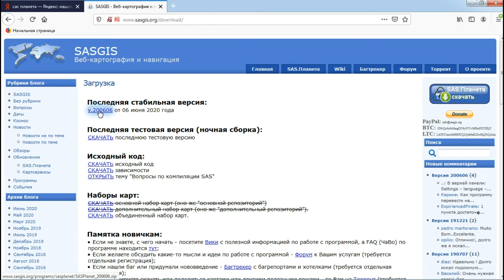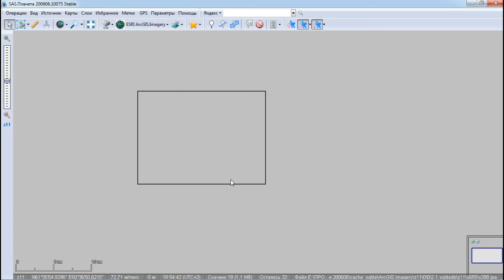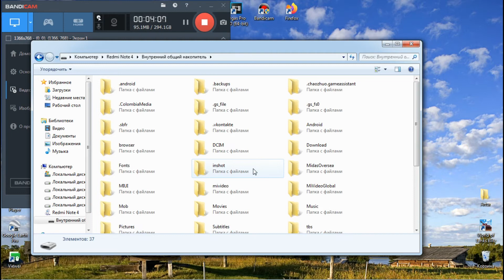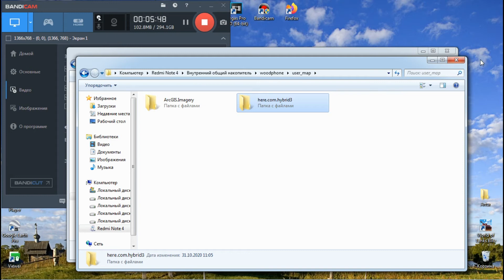КАК СДЕЛАТЬ САМОМУ КАРТУ С ВИДОМ СО СПУТНИКА ДЛЯ ПРИЛОЖЕНИЯ Amazin Locator.(Лесной телефон).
Делаем сами карту своего района с видом со спутника для приложения Амазин лоактор.